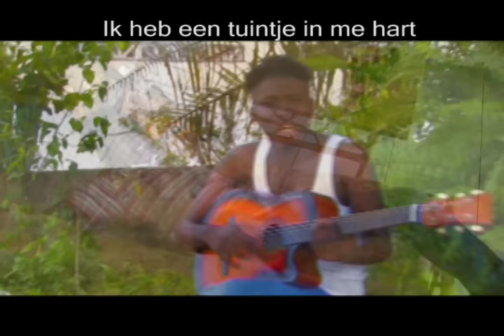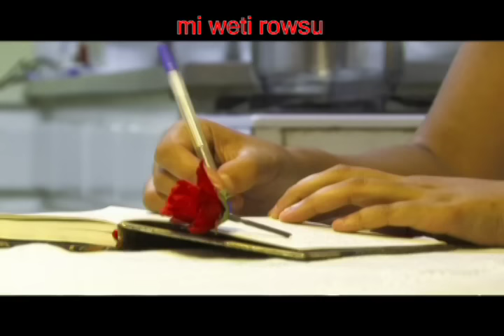Damaru - Mi Rowsu (Tuintje In Mijn Hart)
Er is nu ook een versie met Jan Smit, opbrengsten gaan naar SOS-Kinderdorpen.